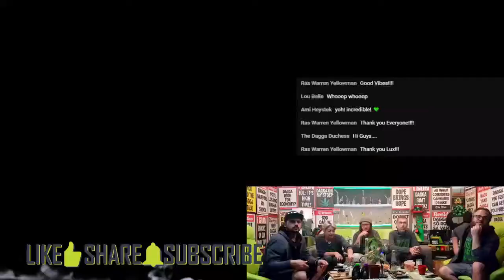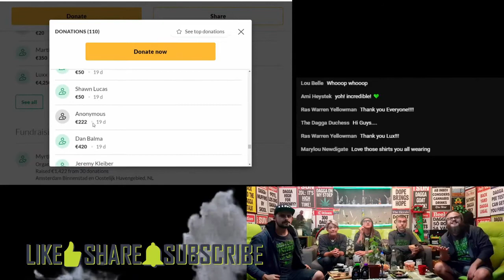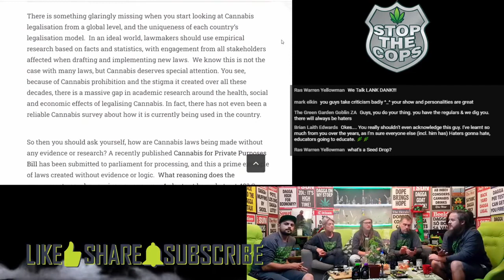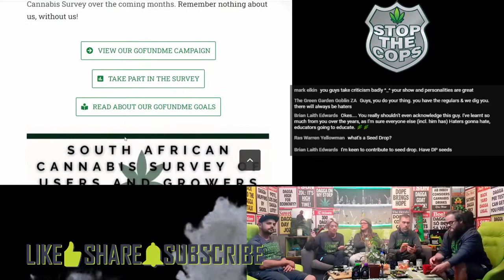CannabisCanHelpSA - Ep147 - South African Cannabis Survey Of Users And Growers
We need as much help as possible right now to finish what we started 10 years ago. It is an absolutely crucial time in our struggle for @fieldsofgreenforall.org.za. Our dear friend @jair.velleman from Amsterdam, who is heading this fundraiser will match any contributions up to €10K. Right now we need to secure Myrtle's private space before we can proceed with our cause, so please follow the link below to head to the contributions page to read and watch what Myrtle has to say!

The South African Cannabis Survey Of Users And Growers

We have partnered with the Social Surveys Institute to help us understand the South African Cannabis industry in its current form. Please help us by taking a few minutes to complete this survey